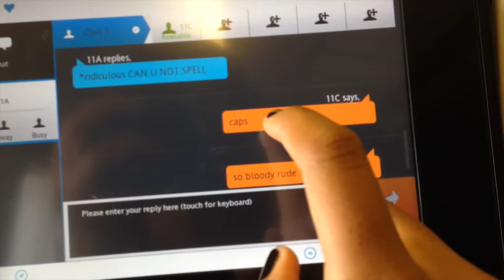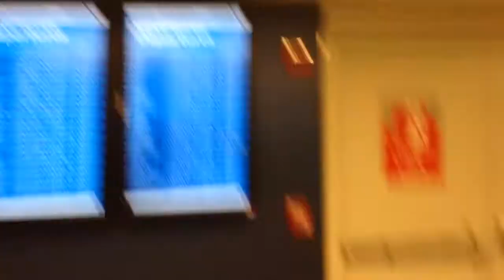COME FLY WITH ME//xtradarkangel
so, about three days ago, i began my journey to turks and caicos islands! it's absolutely beautiful here! i also took videos while on my way, so i compiled them into a little montage video, or a 'come fly with me.'
It would mean the absolute WORLD to me if we got 80 subs by Christmas!
(ps. if you're reading this, comment ' '!)
last video:
current view count: